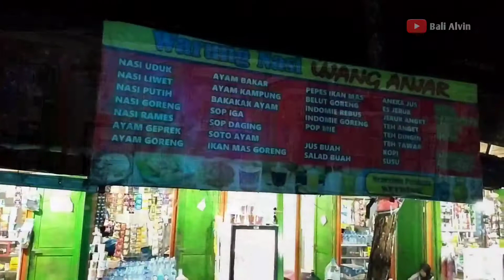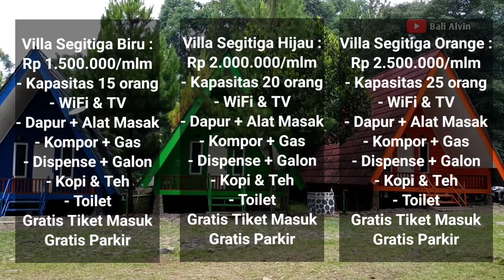Malam di Cipamingkis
suatu pengamalaman baru yg sangat  menyenangkan ketika bermalam di Wisata Alam Curug Cipamingkis.
Warna-warni lampu yg menghiasi pohon-pohon pinus menambah kemeriahan suasana malam.
tak ada sedikitpun ke khawtiran apa lagi rasa takut ketika berjalan-jalan di malam hari.
itu dikarenakan Kantin atau Warung-warung yg buka sampai larut malam, bahkan ada yg Full buka 24jam.